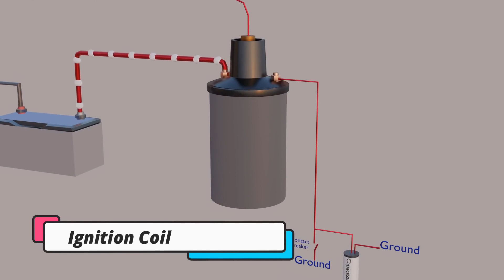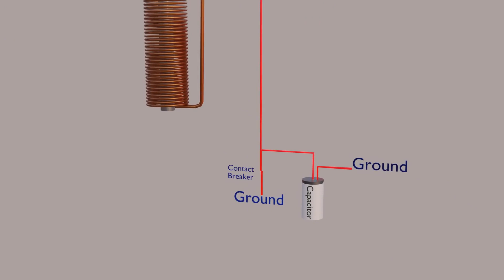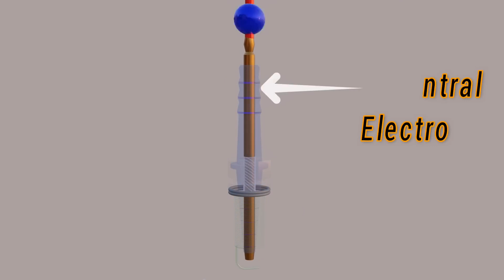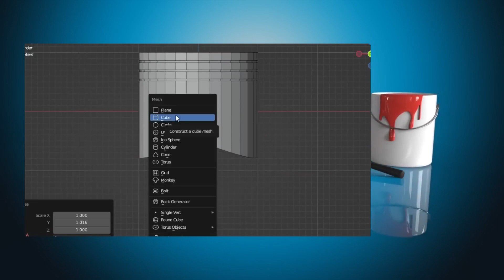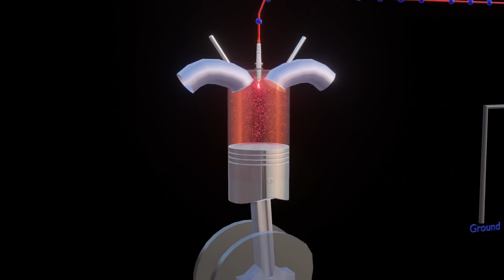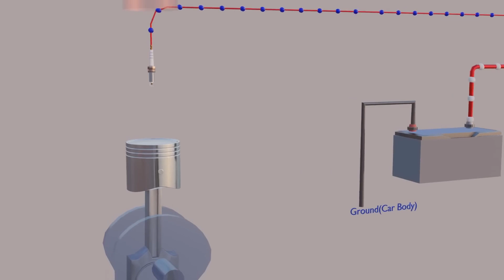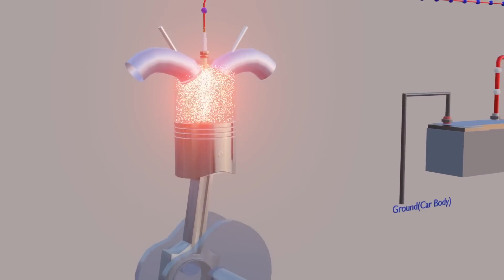engine start mechanism/how do Indian star mechanism/engine start kaise hota hai 2023 full details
engine start mechanism
engine start kaise hota hai
engine ko start kaise karen
engine mein Spark ko kaise kam karta hai
spark plug ka engine mein kya roll hota hai
Spark plug se engine kaise start hota hai
engine start full video
engine is tarike se kam karta hai
how to engine working